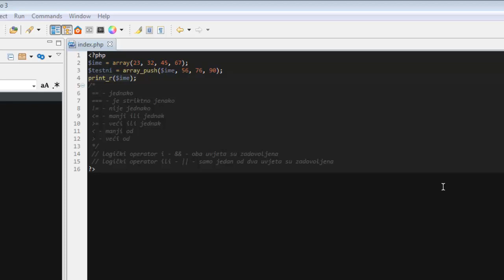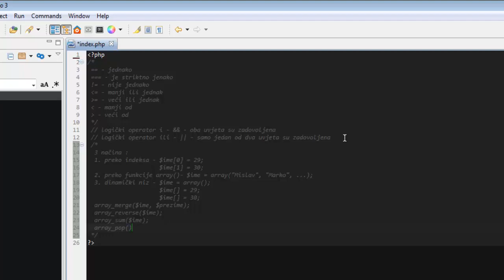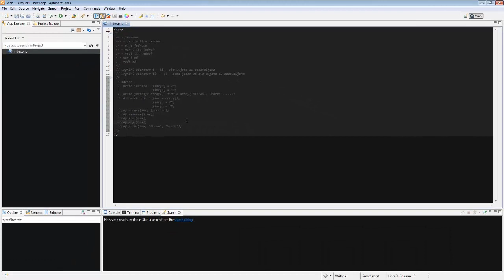PHP - Tutorijal 25 - Ponavljanje 4